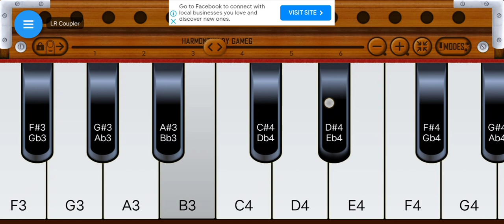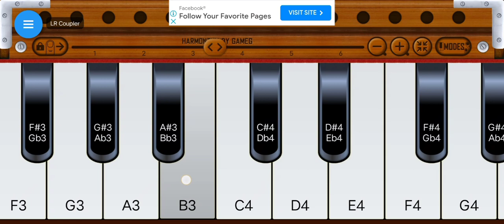How to Play harmonium | Nazar Ke Samne | Kumar Sanu | Harmonium Instrumental | Aashqi Movie SONG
Nazar Ke Samne Jigar Ke Pass Kumar Sanu Harmonium Instrumental
harmonium instrumental,
harmonium instrument of pakistan,
harmonium instrumental music,
harmonium music instrumental meditation,
harmonium instrumental music chalte chalte,
harmonium music instrumental ringtone,
harmonium music instrumental status,
harmonium music instrumental tamil,
harmonium instrumental old hindi songs,
harmonium instrumental song
Harmonium Instrumental Hindi Songs
Harmonium Lesson